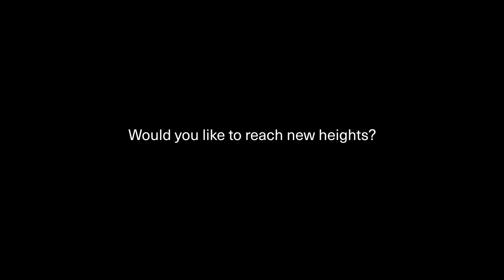Terminal-MXL, -MXXL: Would you like to reach new heights?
The Magnetic terminals are the optimum functional and design supplements for all Magnetic barriers. Their large installation dimensions provide a universal platform for all customer-specific equipment.
Would you like to reach new heights?